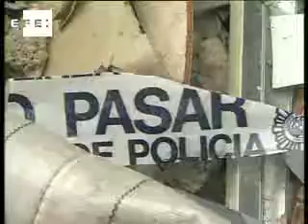Mallorca recupera la normalidad preocupada por el impacto de los atentados etarras en el turismo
Palma, 10 ago (EFE).- El secretario de Estado de Turismo, Joan Mesquida, ha asegurado hoy en Palma que los atentados terroristas ocurridos en Mallorca están teniendo "un impacto muy limitado" sobre el turismo y ha añadido que "hace 30 años que ETA intenta afectar al turismo en España y el turismo cada vez es más fuerte".